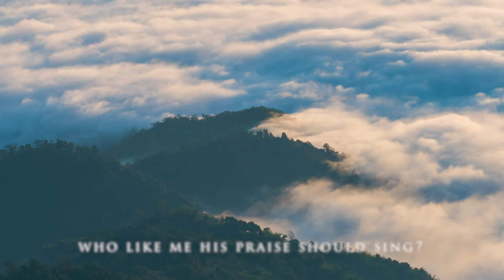Praise My Soul The King of Heaven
Author: Henry Francis Lyte (1834)